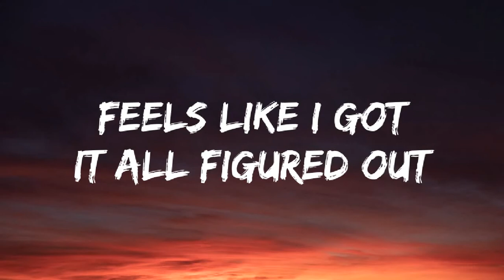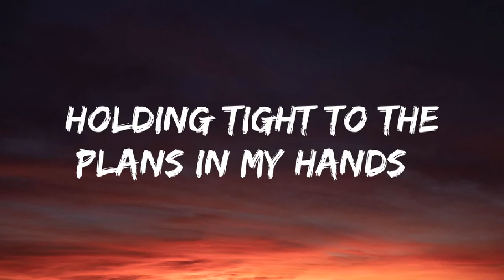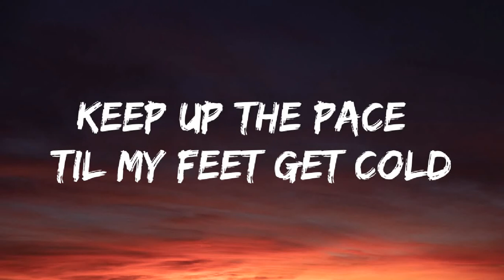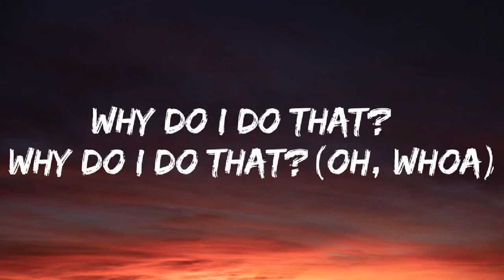David Archuleta - Switch [LYRICS] ('Cause I always hit the switch )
David Archuleta - Switch
LYRICS

Switch

David Archuleta

Produced by Chantry Johnson
Album Therapy Sessions

[Verse 1]
This is good, this is great, it's okay
Yeah, I'm in control
Things are golden, they're goin' my way
Yeah, I'm on a roll
Feels like I got it all figured out
Carry myself like I own this town
This is good, this is great
Looking up, for sure
Then it all comes crashing down

[Chorus]
'Cause I always hit the switch (Switch, switch)
And the tables start to flip
Why do I do that? Why do I do that?
Why do I do that? Why do I do that? (Oh, whoa)
Then the walls come up again
The beginning starts to end

[Verse 1]
Holding tight to the plans in my hands
Til they slip away (Slip away, slip away, slip away)
Criticize every idea that I
Ever have to make (Have to make, have to make)
Caught in the act putting on that show
Keep up the pace 'til my feet get cold
Workin' hard, get the spark in my heart to blaze
Til it all goes up in smoke

[Chorus]
Why do I do that? Why do I do that? (Oh)
Why do I do that? Why do I do that? (Hey, yeah)

[Post-Chorus]
Ooh, ooh (Oh, whoa)

[Bridge]
Yeah, I'm in control (In control, in control in control)

[Chorus]
'Cause I always hit the switch
Why do I do that? Why do I do that? (Why do I do that?)
(Hey) Then the walls come up again (Oh)

[Outro]
Oh, oh (Ooh, ooh)
(Oh whoa)
Ooh, ooh (Yeah, yeah)
Oh, oh
Ooh, ooh